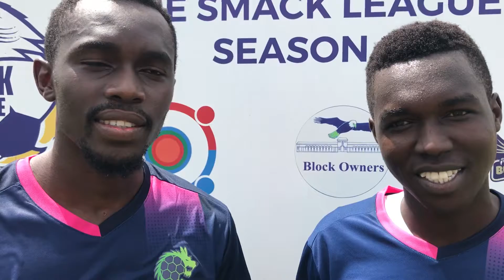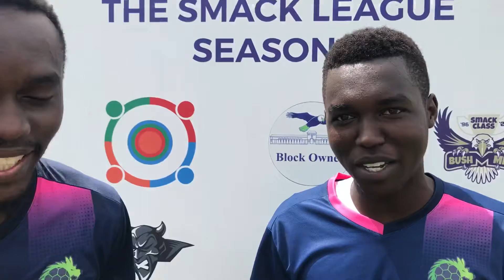Lycans suppressing the Cyclones was motivated by the “derby”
We pressed hard and were not waiting for good luck to strike.